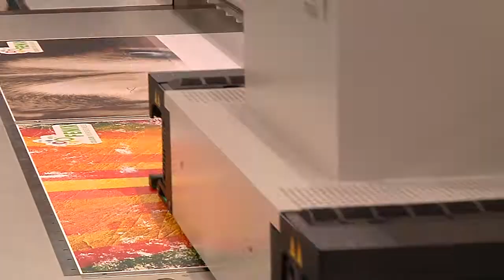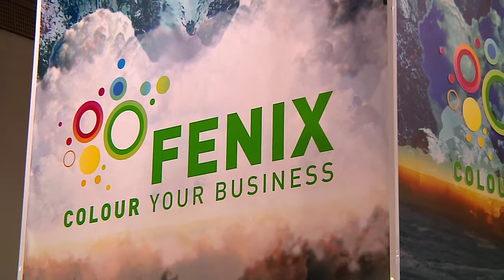Wide intervista Paola Mortara di Fenix a Viscom 2015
Se ti sei perso lo stand di Fenix a Viscom, scoprilo con noi. Paola Mortara ci spiega come hanno concepito e organizzato il loro stand a Viscom 2015.